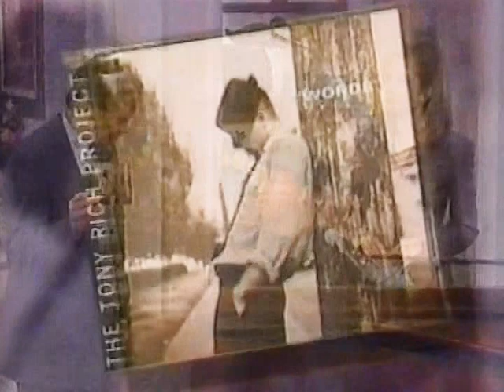Tony Rich in 1996 performs song Leavin' (The Tony Rich Project) & Interview on Regis & Kathie Lee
The Tony Rich Project...Tony Rich performs his song Leavin', which is the 3rd single released from the 1996 album "Words".  Other singles released from that album include "Nobody Knows" and "Like a Woman".  Peter Moore is the guitarist.  The appearance was on Live! with Regis & Kathie Lee on October 22, 1996.